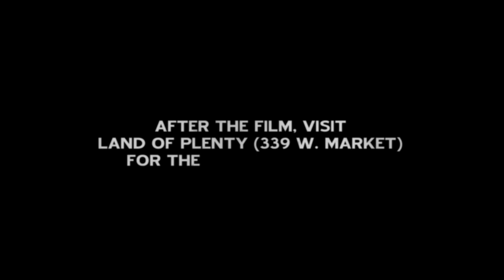Aelita Queen of Mars (1924) Official Trailer | Yuliya Solntseva, İgor İlyinsky, Nikolia Tsereteli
Aelita Queen of Mars (1924) Official Trailer - Check out the official trailer for "Aelita Queen of Mars," a 1924 movie starring Yuliya Solntseva, İgor İlyinsky, and Nikolia Tsereteli.

US Release Date: 1924
Starring: Yuliya Solntseva, İgor İlyinsky, Nikolia Tsereteli
Director: Yakov Protazanov
Synopsis: A mysterious radio message is beamed around the world, and among the engineers who receive it are Los, the hero, and his colleague Spiridonov. Los is an individualist dreamer. Aelita is the daughter of Tuskub, the ruler of a totalitarian state on Mars in which the working class are put into cold storage when they are not needed. With a telescope, Aelita is able to watch Los. As if by telepathy, Los obsesses about being watched by her. After some hugger-mugger involving the murder of his wife and a pursuing detective, Los takes the identity of Spiridonov and builds a spaceship. With the revolutionary Gusev, he travels to Mars, but the Earthlings and Aelita are thrown into prison by the dictator. Gusev and Los begin a proletarian uprising, and Aelita offers to lead the revolution, but she then establishes her own totalitarian regime. Los is shocked by this development and attempts to stop Aelita, and then reality and fantasy become confused, and Los discovers what has really happened.